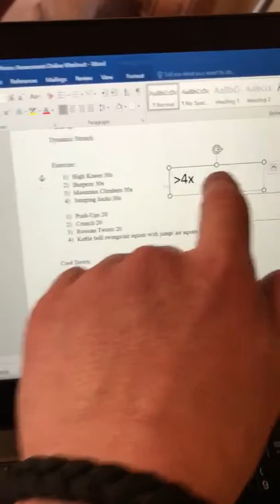George Strang Workout 1